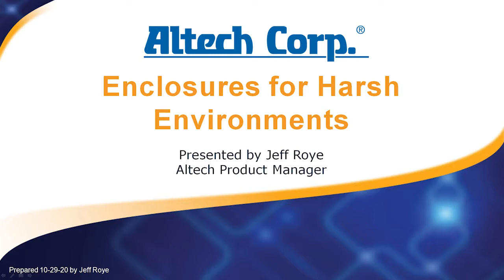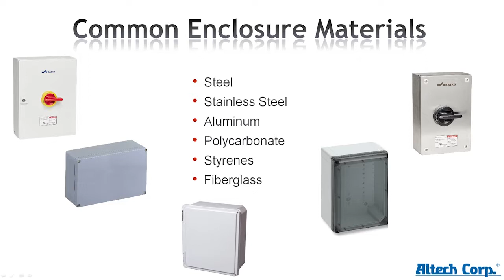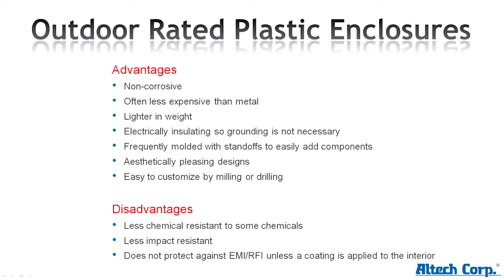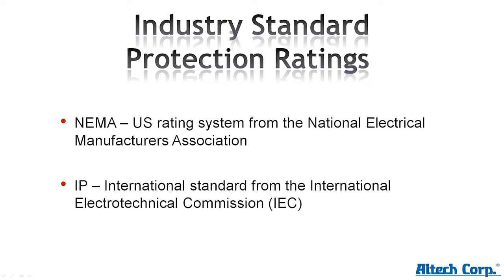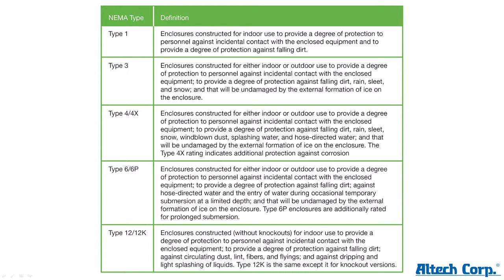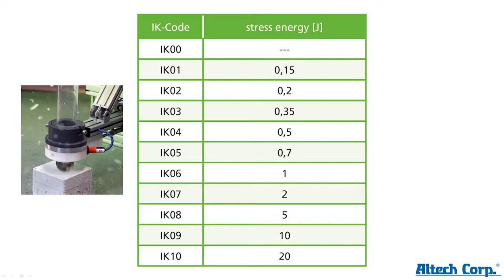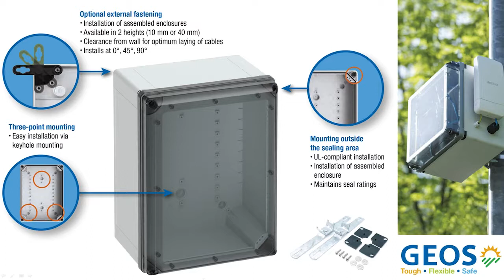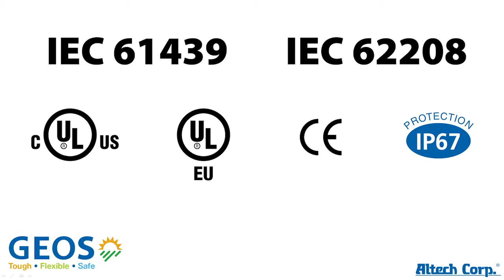Design Summit Session - Enclosures for Harsh Environment